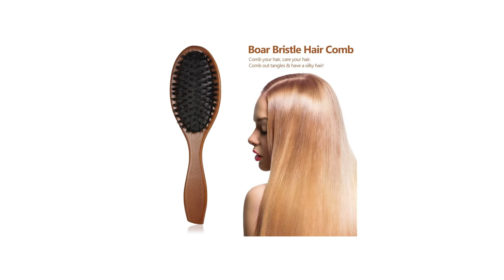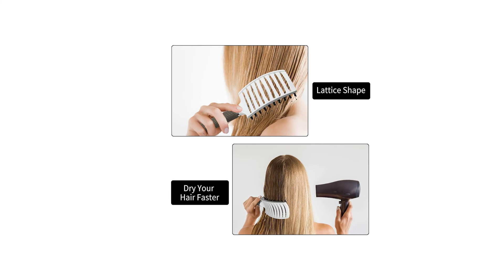TOP 3 » Meilleur Brosse à Cheveux Poils de Sanglier 2022 ⊕ Le meilleur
Dans cette vidéo, il est question des meilleurs Brosse à Cheveux.

Le vainqueur de la qualité dans notre test Brosse à Cheveux est le Osensia Brosse.

Brosse cheveux démêlante avec tête flexible ergonomique aérée - Notre brosse en poils de sanglier légère pour cheveux humides ou secs offre une conception aérée flexible pour un démêlage des cheveux et une élimination des nœuds aisés.
Brosse démêlante cheveux crépus et autres types de cheveux avec doubles poils - Notre brosse démêlante en nylon et poils de sanglier naturels est idéale pour démêler les cheveux bouclés et noirs naturels.
Brosse poil de sanglier démêlante sans douleur pour les enfants. Notre brosse plate démêlante est idéale pour démêler en douceur les nœuds des cheveux bouclés, sans aucune larme.
Brosse à cheveux poils de sanglier aux vertus nourrissantes de qualité. Cette brosse antistatique en poils de sanglier hydrate, renforce et nourrit les cheveux. Idéale pour les cheveux épais, elle contient 17 éléments rares infusés dans ses poils en nylon.
Nous sommes persuadés que vous adorerez votre chevelure la première fois que vous utiliserez notre brosse à cheveux.

L'alternative est le Anself Brosse a Cheveux.

Taille: 22 x 6,5 centimetres, vous pouvez le porter partout. Conception antistatique, empêcher les cheveux de dommages statiques, rendre les cheveux sains et soyeux.
Les poils de sanglier peuvent protéger vos cheveux, diminuer les pellicules et bifurquer les cheveux. La diffusion du sébum pendant le processus de coiffage, aide à réparer les cheveux secs et à restaurer leur volume et leur brillance.
Poignée en hêtre, confortable à tenir dans la main et durable. Idéal pour la taille de la paume, utilisé pour coiffer et brosser les barbes et les moustaches.
Brosse est idéal pour les cheveux courts à mi-longs, et un long soins des cheveux.Stimulez et massez votre cuir chevelu, accélérez la circulation sanguine et équilibrez l'huile.
La brosse en poils de sanglier répand le sébum des racines aux pointes. Masse le cuir chevelu pour favoriser la circulation sanguine et déboucher les follicules pileux.
Le vainqueur du rapport qualité-prix de notre test Brosse à Cheveux est le Uraqt Brosse a Cheveux.

Connu pour promouvoir la santé des cheveux par stimulation des huiles naturelles de votre cuir chevelu. Ce pinceau courbé moulé est professionnellement conçu pour des points de contact optimales à la base de vos follicules pileux.
Nos brosses amicales sont parfaites pour les cheveux longs ou courts, bouclés ou droits, épais ou fins. Nos brosses sont conçues pour traverser tous les types de cheveux, éliminant les nœuds tout en les rendant doux. Il fonctionne très bien sur les cheveux mouillés ou secs et est parfait pour les hommes, les femmes et les enfants.
Les poils Intelliflex ultra doux glissent à travers les enchevêtrements, les nœuds, minimisent la douleur, les extrémités fendues et la casse.
Cette brosse à cheveux à poils de sanglier est ventilée pour accélérer le séchage avec un sèche-cheveux.
La tête de cette brosse de cheveux à poils de sanglier a plus de taille, ayant pour résultat une coiffure plus rapide et plus uniforme.